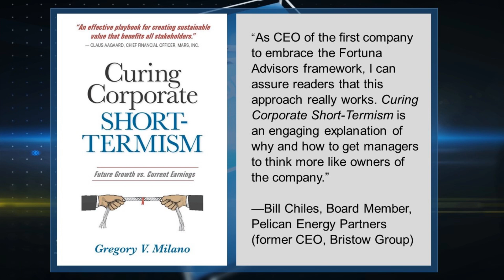Corporate short-termism: Greg Milano Interview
Sometimes in the pressure to show results -- financial, production, quality improvements, or whatever -- we look for quick fixes rather than long-term strategies. And while these might look great and give stakeholders instant gratification, they may undermine what a company is trying to accomplish in the long term.

We talk to Greg Milano, author of Curing Corporate Short-Termism: Future Growth vs. Current Earnings.

To email your questions to Quality Digest LIVE

Quality Digest
For 40 years Quality Digest has been the go-to source for all things quality. Our newsletter, Quality Digest, shares expert commentary and relevant industry resources to assist our readers in their quest for continuous improvement. Our website includes every column and article from the newsletter since May 2009 as well as back issues of Quality Digest magazine to August 1995. We are committed to promoting a view wherein quality is not a niche, but an integral part of every phase of manufacturing and services.